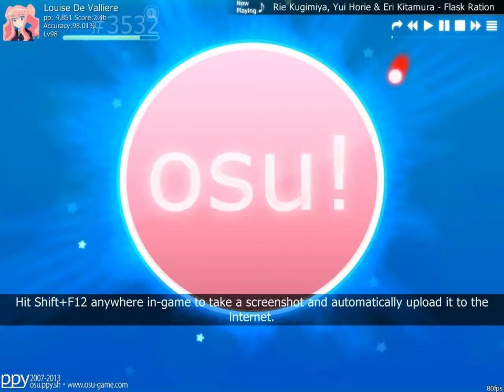Osu! - Flask Ration [Insane] - Hidden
Played by Louise De Valliere